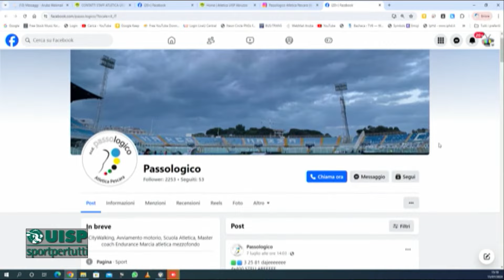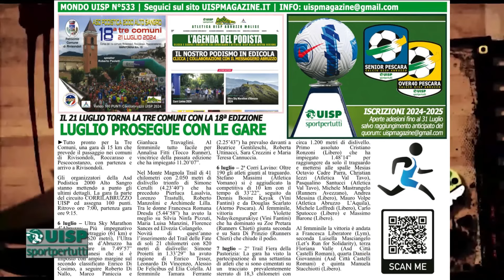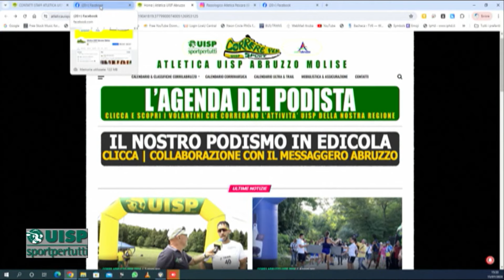Correre per Sport Puntata del 15 luglio 2024